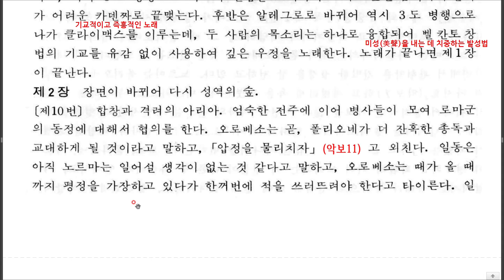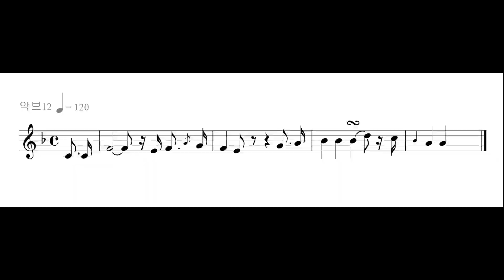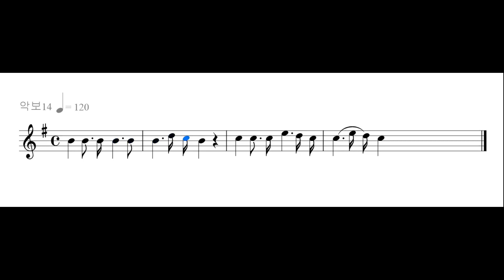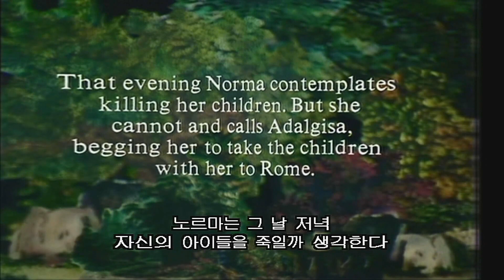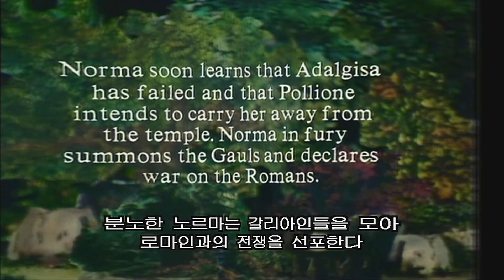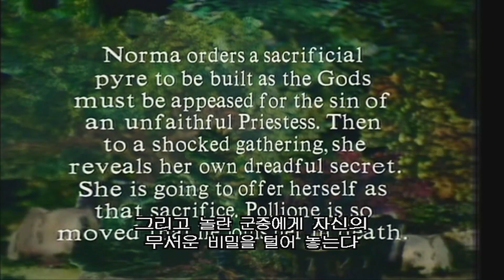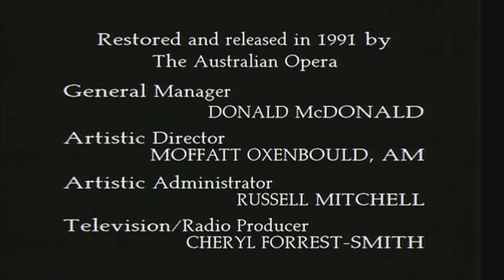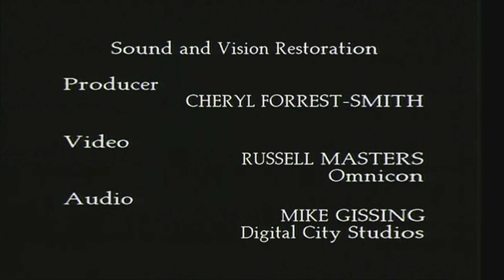150 벨리니V Bellini 1801 1835 노르마 20 76 제2막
제2막. 노르마가 사는 성지이다. 노르마는 아이들이 자고 있는 모습을 바라보고 있다. 그녀는 아이들을 폴리오네에게 맡겨서 그가 아이들을 키우게 하느니 차라리 자기 손으로 죽이는 것이 낫다고 생각한다. 그러나 그녀는 아이들을 끔직히 사랑하므로 죽일 수는 없었다. 그녀는 아달지사에게 폴리오네와의 결혼을 허락할 터이니 아이들을 로마로 데려가 달라고 재촉한다. 그리고 노르마는 당장 죽기로 작정을 한다. 그녀들은 [보라, 노르마여, 그들의 무릎을]의 정결하고 절묘한 2중창을 부른다. 아달지사는 그녀의 결의에 감복한다. 그리고 자신의 경솔한 행동을 후회하면서 폴리오네를 설득하여 그의 본부인에게 되돌려 보낼 것을 맹세한다. 그들 두 여승은 뜨거운 포옹을 한다. 성지의 작은 숲, 노르마는 제단에서 폴리오네가 자기의 품으로 돌아오기를 기다리고 있다. 그러나 클로틸다로부터 그가 아달지사의 간청을 거절했다는 소식을 전해 듣는다. 노르마는 격노하여 징을 울리도록 명령하고는 "전쟁"이라고 울부짖는다. 사람들은 환성을 지르고 그것은 합창으로 더 목청껏 기세를 올리게 된다. 그 사이 폴리오네는 아달지사를 찾으려고 처녀들만이 거주하는 금역의 수도원에 잠입했다가 체포된다. 그리고 재판을 받기 위해서 노르마 앞에 끌려나오게 되는데, 사람들은 그가 신성을 모독했다는 이유로 처형할 것을 주장한다. 노르마는 자신의 재량에 맡겨 달라며 폴리오네만 남게 한다. 이제 둘만이 남자, 그녀는 복수심에 가득차서 [마침내 그대는 내 수중에]의 아리아를 부른다. 노르마는 아달지사를 포기한다면 살려 주겠다고 제의하지만 그는 거절한다. 분개한 그녀는 폴리오네뿐만 아니라 아달지사도 처형하겠다고 협박한다. 사람들이 운집해 있는 가운데 노르마는 그들에게 정의의 심판을 맡긴다. 그녀는 한 승려가 순결을 잃었는데 마땅히 처벌받아야 하지 않겠느냐고 묻는다. 사람들이 이구동성으로 옳다고 소리치자, 폴리오네는 아달지사의 이름이 호명될까봐 겁에 질린다. 그러나 뜻밖에도 노르마는 자기가 바로 신을 모독한 그 승려라고 외친다. 사람들은 깜짝 놀라며 반신반의한다. 그녀는 그 모든 사실을 아버지 오로베소에게 털어 놓고 아이들을 부탁한다. 눈물 젖은 인사를 마치자, 그녀는 불구덩이로 뛰어든다. 그녀의 고결함에 감복한 폴리오네도 노르마를 뒤따른다. [오, 희생을 무릎 쓰지 말아요!]라는 합창과 함께 막이 내린다. [네이버 지식백과] 노르마 [Norma] (명작 오페라 해설, 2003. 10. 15., 삼호뮤직 편집부) - 감사합니다. 김동철.